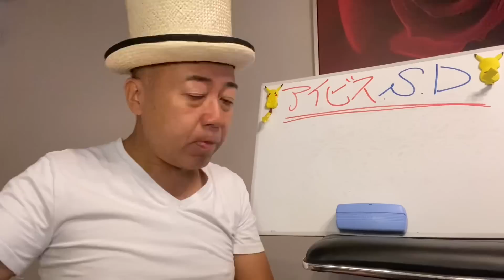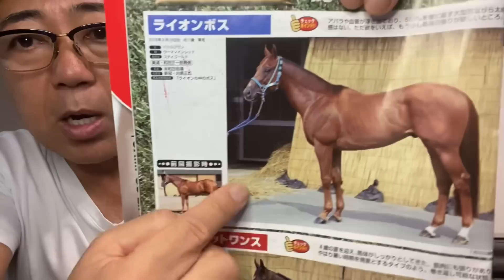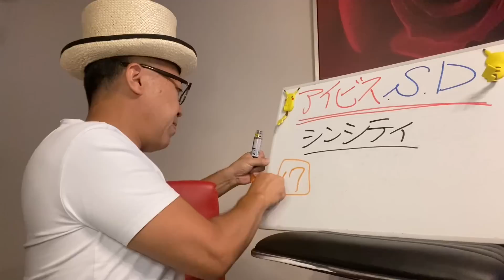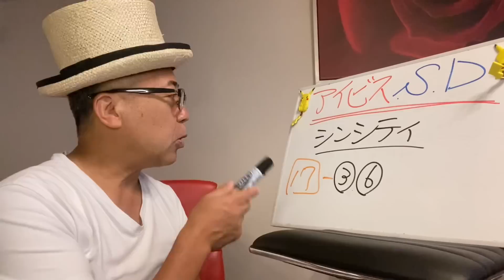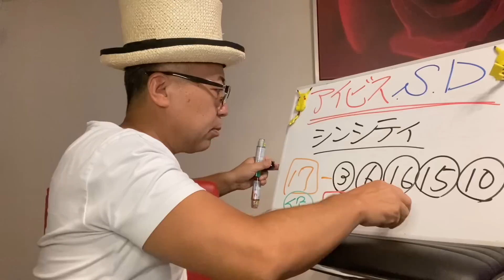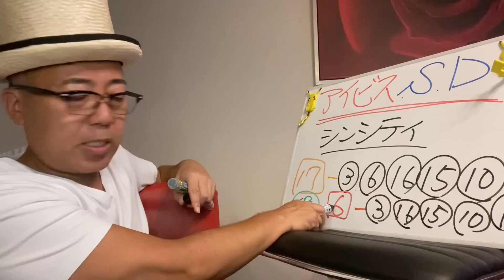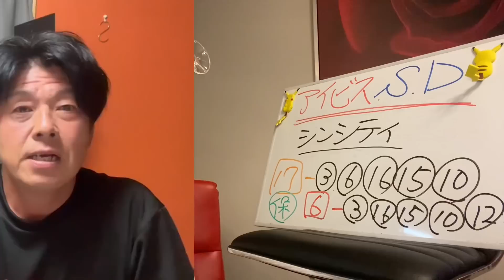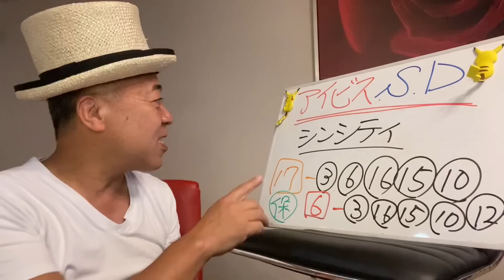【アイビスS D予想👺】新潟1000直‼️レッドさん予想間に合ったぜ！クイーンS予想も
皆さんお疲れ様でーす👺金曜日✨はKEIBA予想👺暑くても！楽しく幸せに予想しましょう❣️
新潟千メートルどの馬か1番速いのか⁉️
枠で左右されるのかワクワク‼️
クイーンS予想もあります。

命🔥